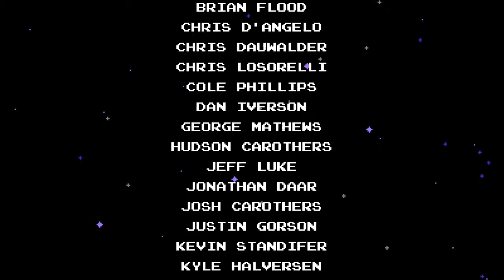Let's Play Shovel Knight - Finale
Welcome to my Let's Play of Shovel Knight! Our adventure has come to an end...I just hope it's a happy one.

The Game
Shovel Knight is a multi platform game that was released first on June 26th, 2014 by Yacht Club Games. The game has since received overwhelmingly positive reviews praising it's art, music, and above all else, it's gameplay.

Tags